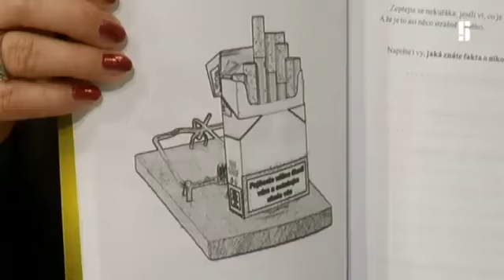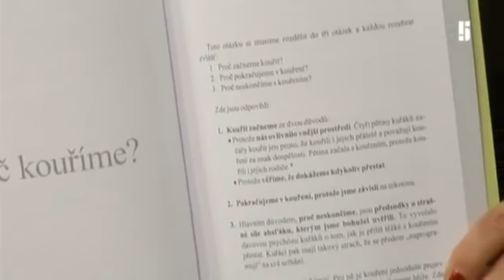Ivo Toman Na vrcholu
Ivo Toman v TV Metropol v pořadu Na Vrcholu. Více video nahrávek Iva Tomana a bez reklam najdete na